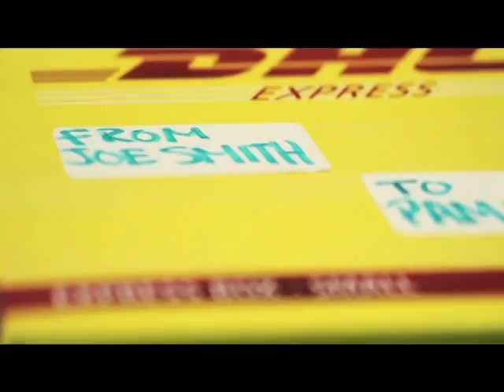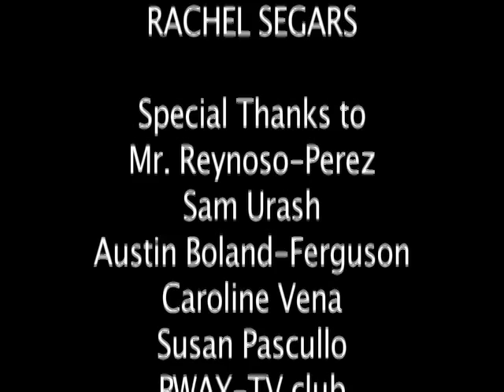Piscataway H.S. 2014 NJ High School Film Challenge Directed by Mohamed Mohamed - the right one!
"THE BOX" has some weird action going on inside!